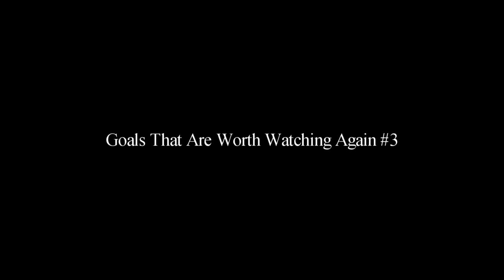Gol del calcio 🏈 che vale la pena di rivedere! 🏈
Instagram nickname: Forza_Milan!
nome ufficiale di Tik Tok: Vitale il Nabbo
Andate pure a seguirmi su
Twitc*:Franco_Bollo_twic*
seguite pure⏬
YouTube Mimmo:mimmospammer
Tic* Mimmospammer:mimmospammer
Instagram Simon: _simoneespositoo
Instagram mimmospammer:varresed
tik tok Mimmospammer: mimmospammer
secondo account tik tok mimmospammer:mimmospammerr
tik tok Simon:dr.simonyt
Il mio gruppo Telegram Gif:@incrediblegif
Playlist di Spotify:Yesss!